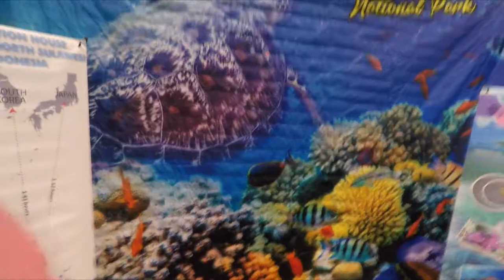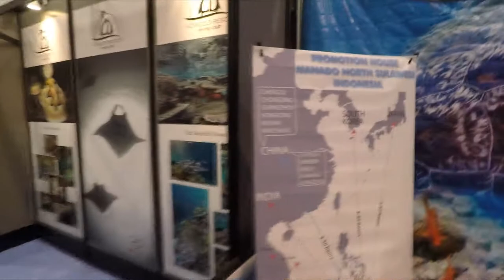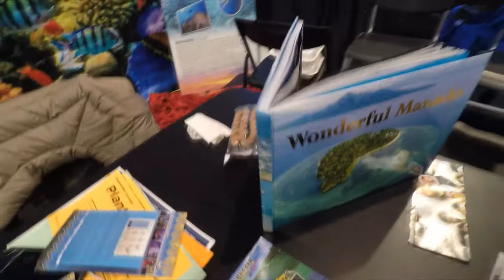Bunaken National Park Sulawesi Indonesia